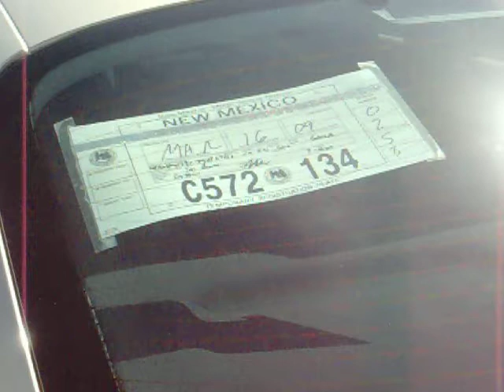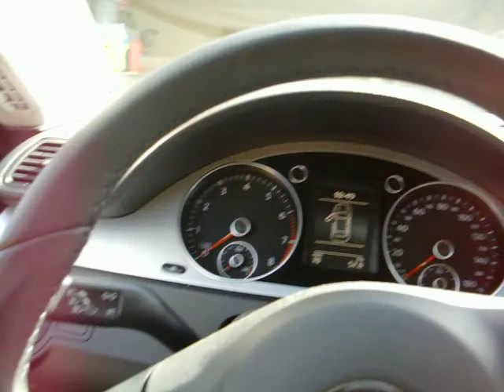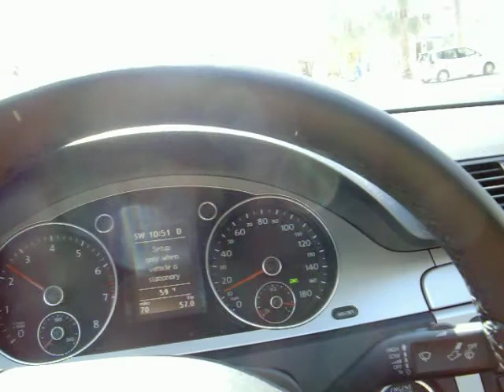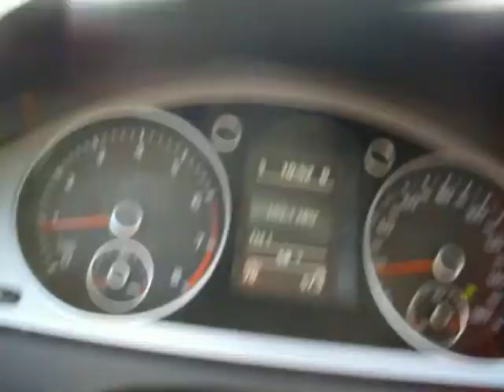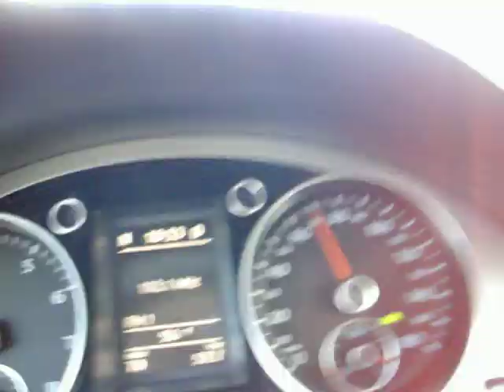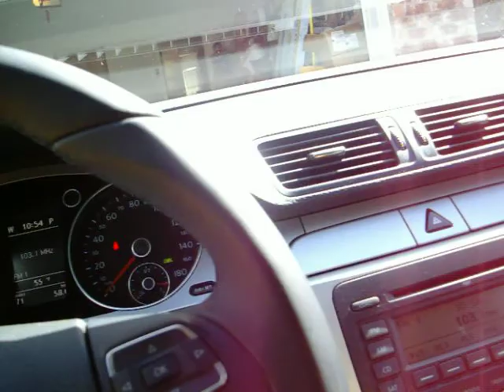Mi regalo de cumple el nuevo VW CC